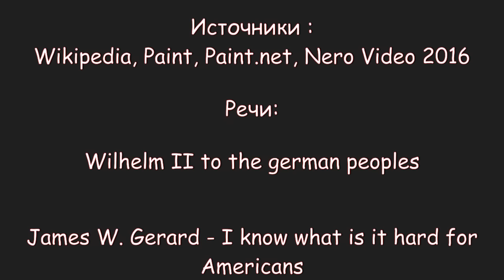Первая Мировая Война в Европе ( Каждый День ) [ Updated ]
28 июня 1914 года австрийского эрцгерцога Франца Фердинанда, выступавшего за создание внутри Австро-Венгрии в том числе и славянских национальных автономий, девятнадцатилетним сербским террористом, студентом из Боснии Гаврилой Принципом, который являлся одним из членов террористической организации «Млада Босна», боровшейся за объединение всех южнославянских народов в одно государство.

В результате войны прекратили своё существование четыре империи: Российская, Австро-Венгерская, Османская и Германская (хотя возникшая вместо кайзеровской Германии Веймарская республика формально продолжала именоваться Германской империей). Страны-участницы потеряли убитыми более 10 млн солдат и около 12 млн мирных жителей, около 55 млн человек были ранены.
Симуляция боевых действий Центральных Держав и стран Антанты в Европе.